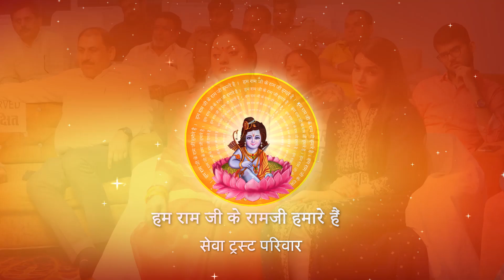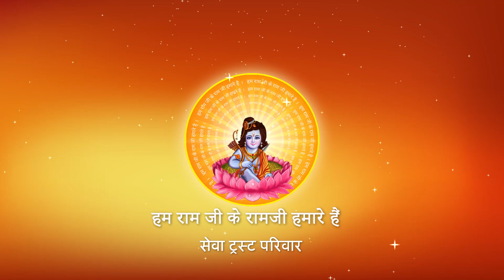व्यक्ति अपने कल्याण का मार्ग कैसे पा सकता है ? I Pujya Prembhushanji Maharaj I KANPUR KATHA, PART-19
Katha Summary:
व्यक्ति अपने कल्याण का मार्ग कैसे पा सकता है ? KANPUR KATHA

II*II*II*II*II*II*II*II*II*II*II*II*II*II*II*II*II*II*II*II*II*II*II*II*II*II*II*II*II*II*II*II*II*II*II*II*II*II*II*II*II*II*II*II*II*II